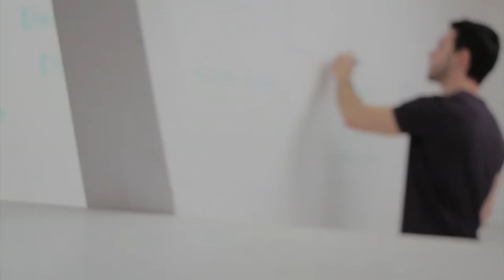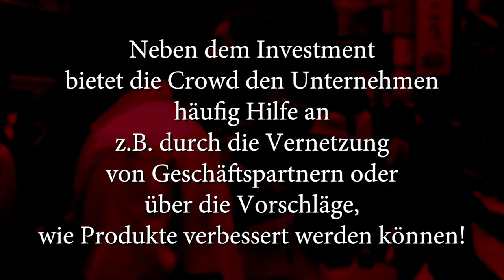Wie können Unternehmen von Crowdinvesting profitieren?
Vor allem kleine und mittlere Unternehmen (KMUs) haben häufig Probleme, eine Finanzierung von klassischen Banken zu erhalten. Crowdinvesting bietet diesen Unternehmen eine neue Möglichkeit, nicht nur an Kapital zu gelangen, sondern sie erfahren darüber hinaus Unterstützung durch eine Vielzahl an Investierenden (z. B. durch die Vernetzung mit neuen Geschäftspartnern oder durch Vorschläge zur Verbesserung der Produkte). Über Crowdinvesting werden auch KMUs aus dem industriellen Mittelstand gefördert. Unsere Forschungsergebnisse veranschaulichen, wie KMUs ein Crowdinvesting im betrieblichen Alltag effizient nutzen können.

Die hier präsentieren Forschungsergebnisse wurden im Journal of Corporate Finance veröffentlicht und sind im Rahmen des durch die Deutsche Forschungsgemeinschaft geförderten Projektes „Crowdinvesting in Deutschland, England und den USA: Regulierungsperspektiven und Wohlfahrtseffekte einer neuen Finanzierungsform“ entstanden